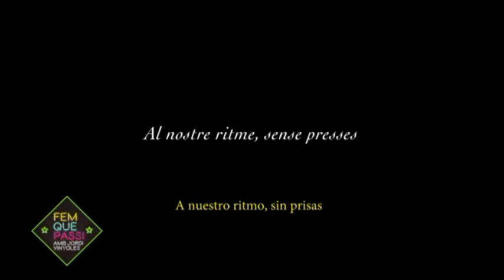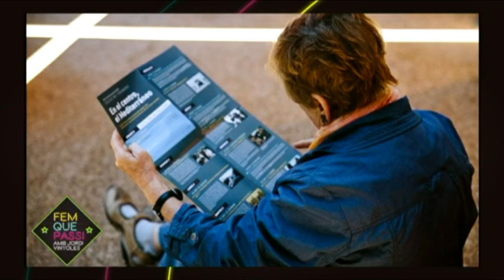Fem que passi. Capítol 96